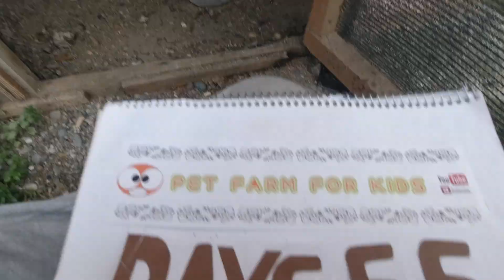Silver Laced Wyandotte Chickens How To Grow DAY 55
Wyandotte chicken - Silver Laced Wyandotte Chickens How To Grow
DAY 55
Wyandottes" redirects here. For other uses, see Wyandotte (disambiguation).
The Wyandotte is an American breed of chicken developed in the 1870s. It was named for the indigenous Wyandot people of North America. The Wyandotte is a dual-purpose breed, kept for its brown eggs and its yellow-skinned meat. It is a popular show bird, and has many color variants. It was originally known as the American Sebright.

History

The Wyandotte was created in the United States in the 1870s by four people, H. M. Doubleday, John Ray, L. Whittaker and Fred Houdlette. The first type was the silver-laced, which was included in the American Standard of Perfection in 1883; it was taken to Britain at about the same time.:311 The origin of the breed is still somewhat a mystery, however silver spangled Hamburgs and dark Brahmas are considered to be important breeds in the initial crosses to developing the Wyandotte. The Hamburg was used for the rose comb and the Brahma for the color pattern. Prior to the breed's acceptance into the Standard of Perfection, the breed was referred to as the “Sebright Cochin” and “American Sebright”. The gold-laced Wyandotte was produced by breeding silver-laced hens with gold-spangled Hamburg and partridge Cochin cocks, the white Wyandotte was a sport of the silver-laced, and the buff variant came from crossing the silver-laced with buff Cochin stock;:311 the black variant was also a sport, of both the silver-laced and the gold-laced. The partridge Wyandotte came from crossing the gold-laced with Indian Game, partridge Cochin, gold-pencilled Hamburghs, and a strain called "Winnebago". The Columbian was the result of a chance crossing of white Wyandottes with barred Plymouth Rock birds; it was named for Columbian Exposition and World's Fair in Chicago, Illinois in 1893.:311 The first Wyandotte bantams were added to the Standard of Perfection in 1933.

In 2015 the Wyandotte was listed as "recovering" by the American Livestock Conservancy; in 2016 it was no longer considered to be in danger and was removed from the priority list. In Germany it is listed in category IV, "alert", on the Rote Liste of the Gesellschaft zur Erhaltung alter und gefährdeter Haustierrassen.

(”)__(”) Hi bro Welcome    :)
Natural sound...